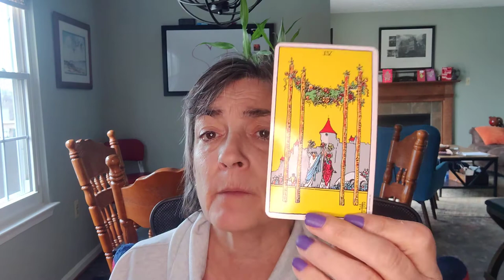Capricorn celebrate! February 15, 2021